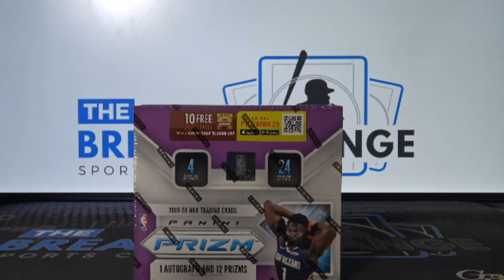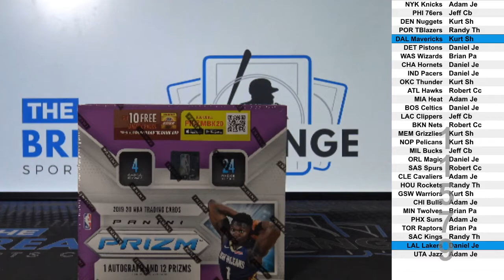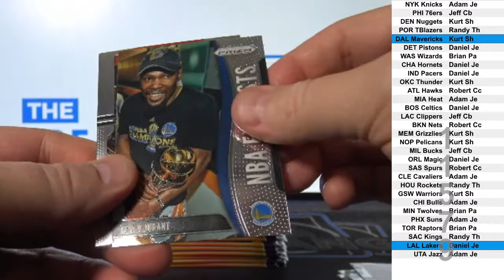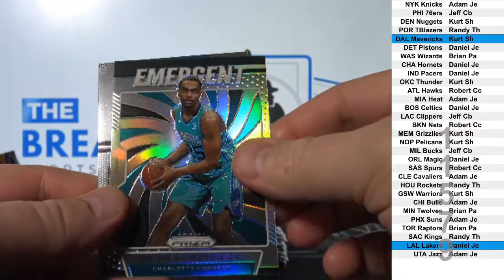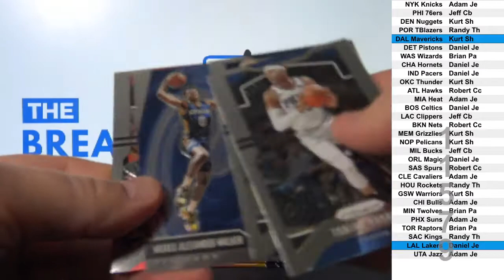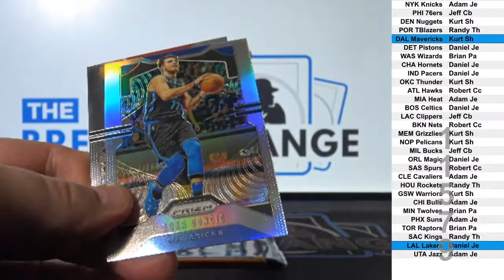1 Box of 2019-20 Panini Prizm Retail Basketball (Break ID: 11579)